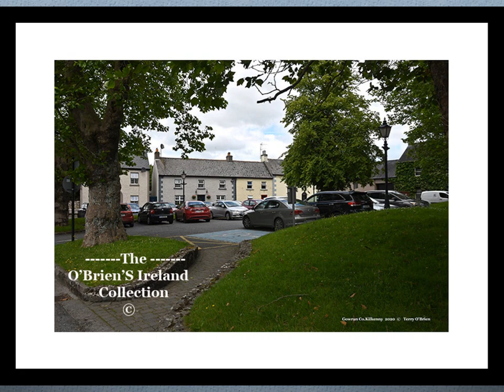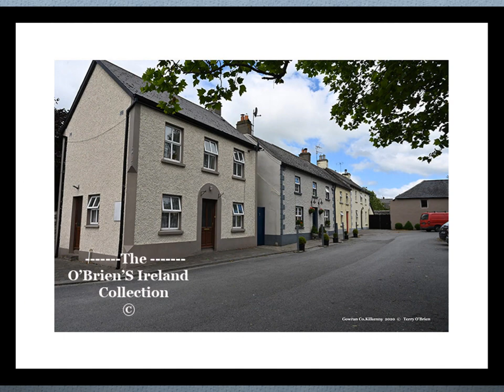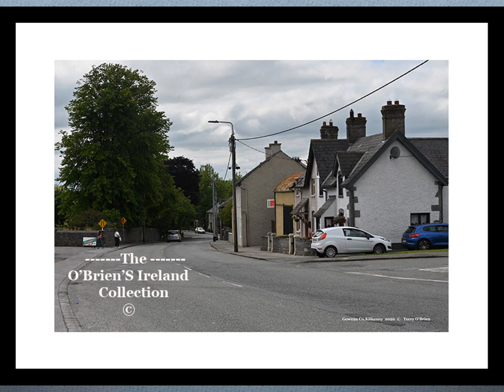Gowran County Kilkenny Ireland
Gowran is a town located on the eastern side of County Kilkenny, Ireland. The historic St. Mary's Collegiate Church is located in the centre of Gowran close to Gowran Castle. Gowran Park race course and Golf Course are located one km from the centre of Gowran County Kilkenny  Ireland